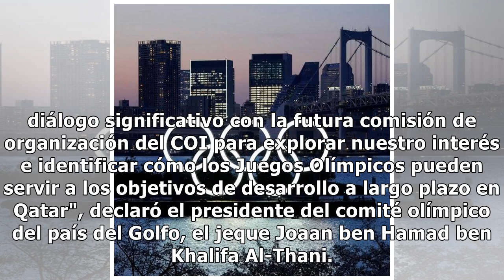Qatar también quiere quedarse con la organización de los Juegos Olímpicos de 2032 - TN.com.ar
Qatar confirmó este lunes su interés en ser candidata para los Juegos Olímpicos de 2032, uniéndose así a la nómina de aspirantes a albergar el evento, lo que plantea de nuevo dudas sobre la idoneidad de la disputa de unos Juegos con temperaturas extremas y sin la garantía de un público numeroso. Ind...